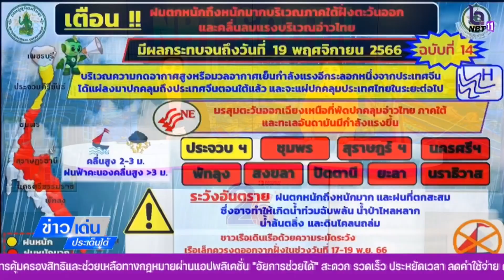สงขลา-ปักธงแดง ห้ามลงเล่นน้ำ หลังคลื่นลมแรง